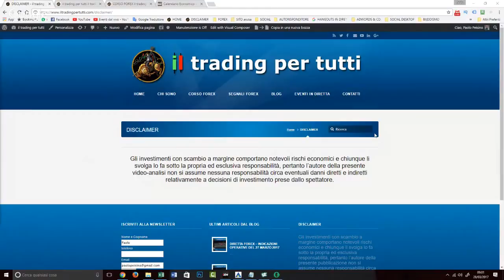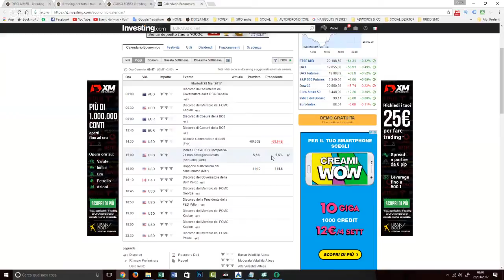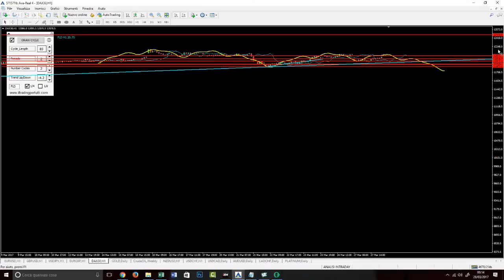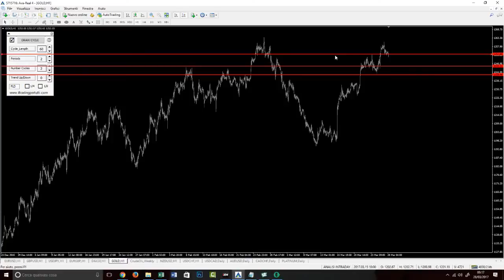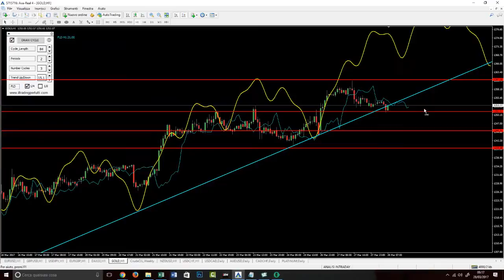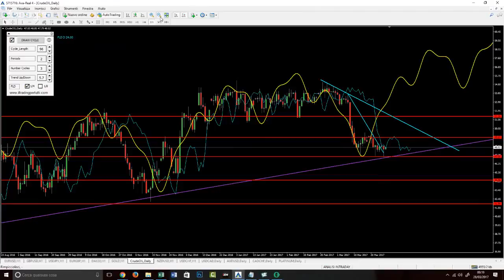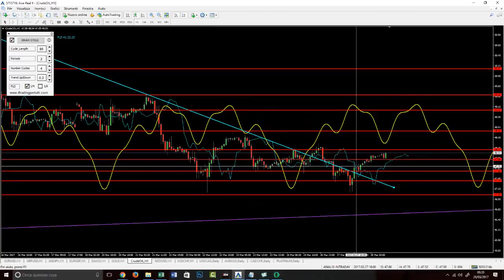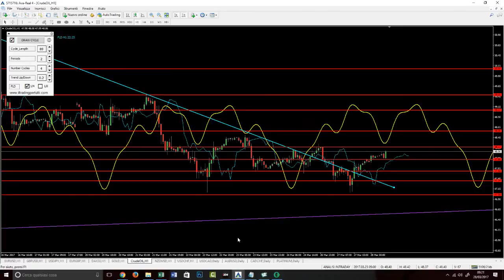DIRETTA FOREX ANALISI GIORNALIERA DEL 28 MARZO investing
CAMBI ANALIZZATI:
EUR/USD, GBPUSD, USDJPY, EURGBP
INDICI E MATERIE PRIME:

DAX
Petrolio Greggio
Oro